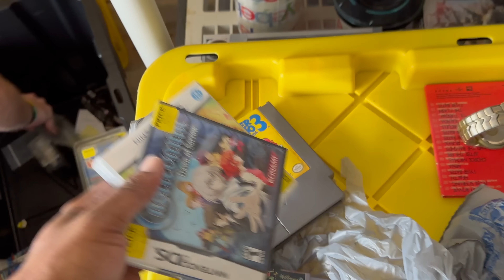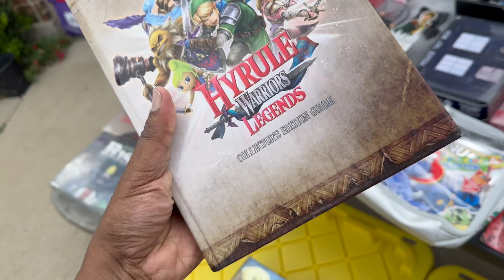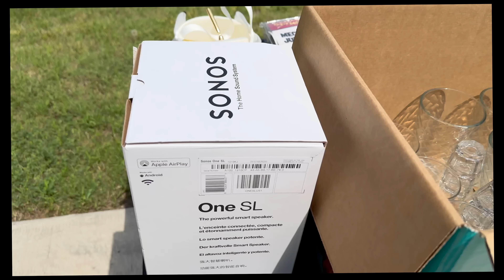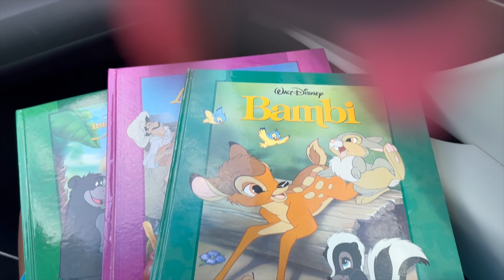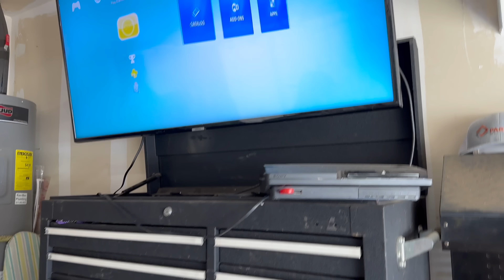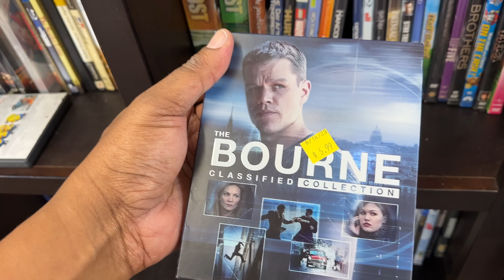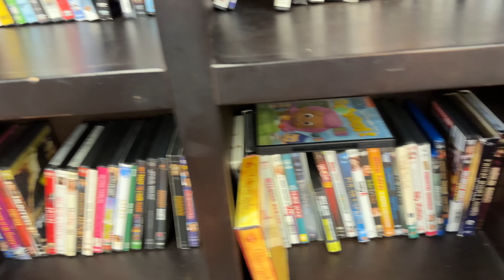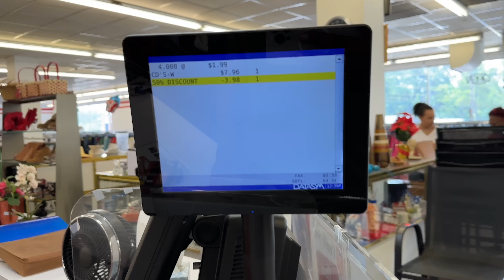Buying Video Games BANGERS at Goodwill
Video games are a great way to add excitement to your home library, and you can save a lot of money by buying them at Goodwill. We'll show you how to find the games you want and how to price them so that you get the best deal possible.

After watching this video, you'll have a great collection of video games to add excitement to your home library!